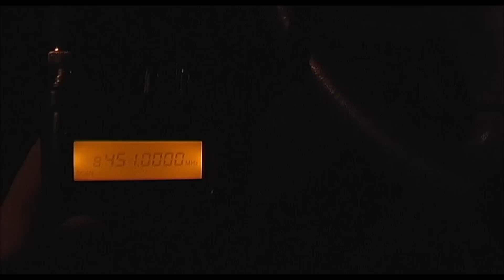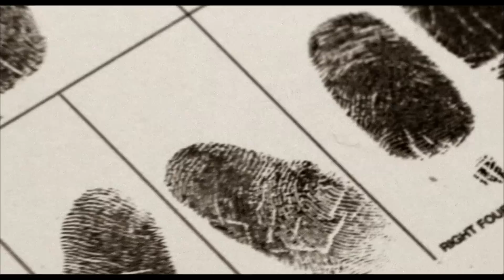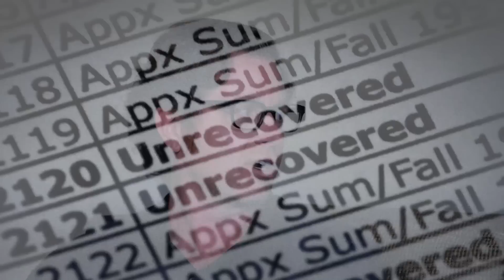Is This the Most Disturbing Found Footage Flick? | The Poughkeepsie Tapes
John  Erick Dowdle's The Poughkeepsie Tapes was one of horror cinema's most infamous "lost films" after it was shelved for more than a decade. The found footage mockumentary chronicles the exploits of a savage serial killer who captures all his crimes on video tape.

When the film finally got a release in 2017, it became one of the most infamous -- and divisive -- found footage films to emerge in the wake of The Blair Witch Project. Is this one of the most disturbing films in the found footage genre? We'll find out in today's video!

Purchase The Poughkeepsie Tapes on Blu-ray: